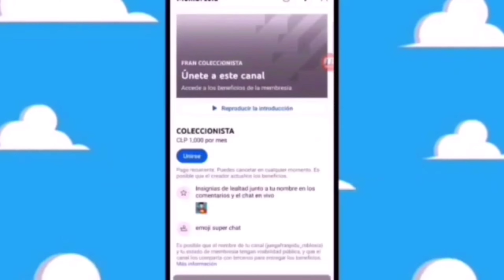MI REACCION COMERCIAL DE @JexsYT @ShakaLakaLeche 2024